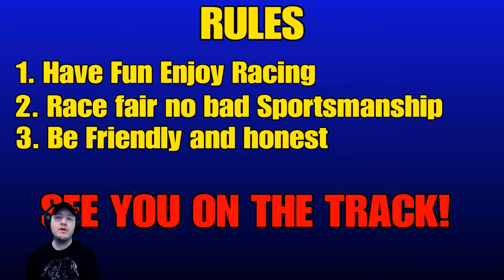CHANNEL UPDATE! Online Racing Information | Ride 2,Project Cars,Assetto Corsa...